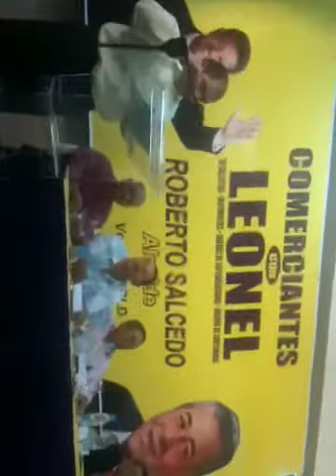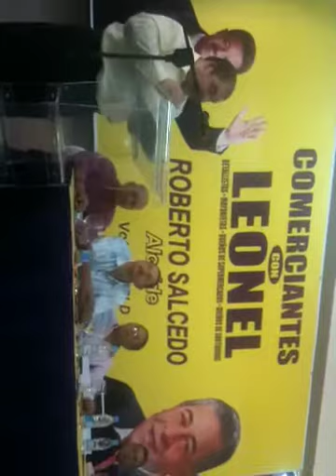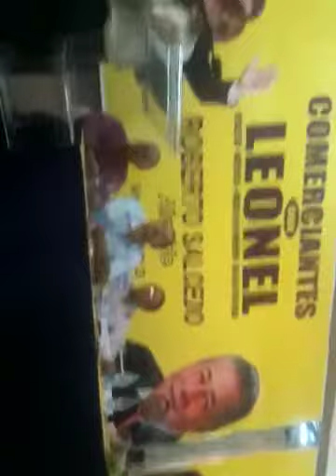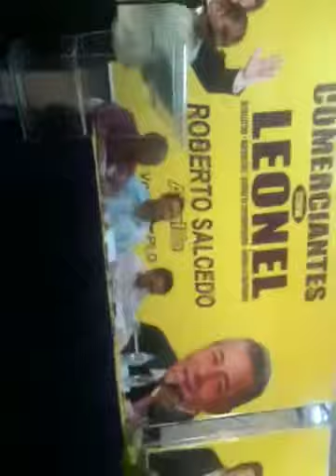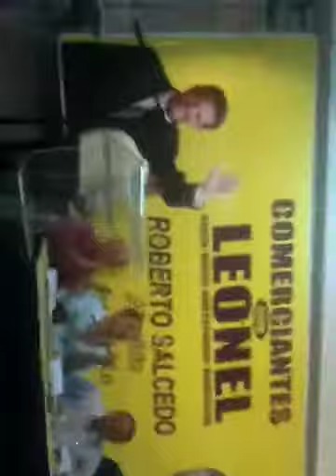Discurso de Leyba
En la asociación de detallista en apoyo a Reynaldo y Roberto
Mayo 2010